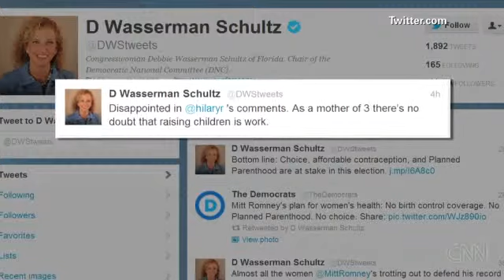Ann Romney's power displayed